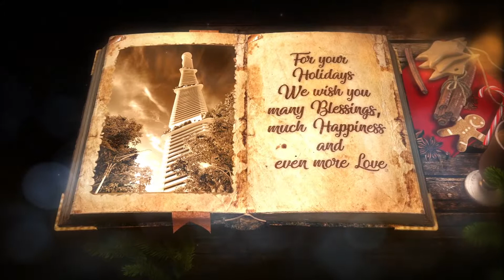The best happy holidays video by Africas Tallest residential complex developer.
Amazing marketing skills, very catchy video and tune.